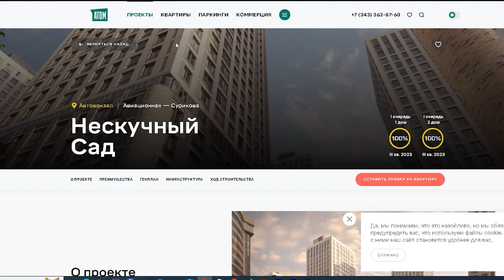Как сделать ТАК, чтобы ВСЁ ПОМЕСТИЛОСЬ? Трансформация квартиры в ЖК Нескучный Сад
Сегодня разбираем планировку трехкомнатной квартиры в жилом комплексе “Нескучный Сад” для семьи из трех человек. Квартира сразу пришлась людям по душе, но после покупки квартиры возникло множество вопросов: как разместить места хранения, поместится ли кухонный гарнитур, да и как вообще всё расположить, чтобы было удобно, красиво и уютно. Я расскажу, как мы справились с этими вызовами и не просто внесли изменения в первоначальную планировку, а создали симметрично правильную композицию пространства. Как мы это сделали? Смотрите в новом выпуске.
Подробнее смотрите в выпуске:

00:00 Анонс
00:38 Планировка квартиры
01:18 Немного о ЖК “Нескучный Сад”
01:49 Проблемы изначальной планировки
04:41 Прихожая
06:33 Гостиная
06:57 Кухня
11:14 Ванная комната
12:00 Детская комната
13:45 Постирочная
16:36 Мастер-спальня